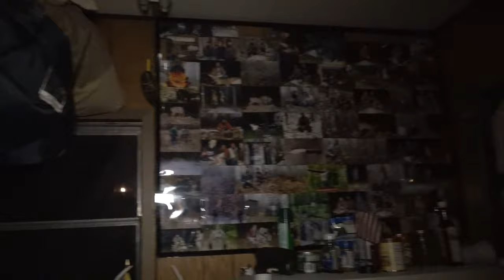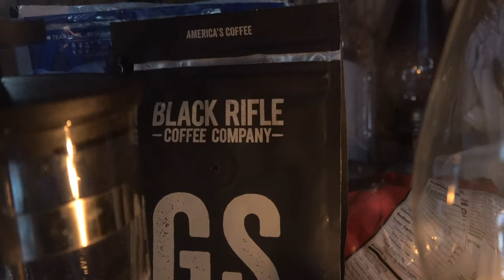2020 Upper Peninsula Off Grid Deer Camp Snowy Archery Season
It's October 24th - 28th and we are bowhunting in the big woods of Michigan. Join us on another adventure as we see significant sign (rubs, scrapes, deer sightings) , frigid temps and deer camp memories. Michigan's Upper Peninsula. no other place I'd rather be !
Would you like to be a part of camp and help support our efforts? Your support will help improve camp. (Add stain to the outhouse, oil for our lamps, gas for the chainsaw, camera upgrades, batteries for trailcams, etc...)